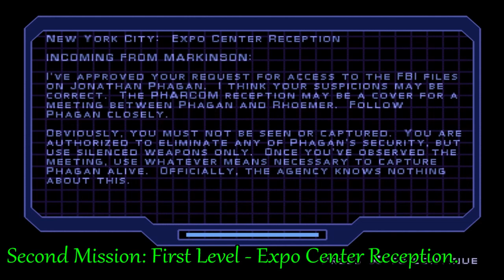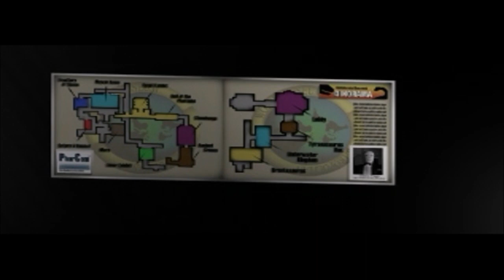Stealth at its Finest...: Syphon Filter -Mission 2-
0:00 Mission Briefing
0:24 Level 6
37:00 Mission Briefing
37:20 Final Level
46:11 Outro